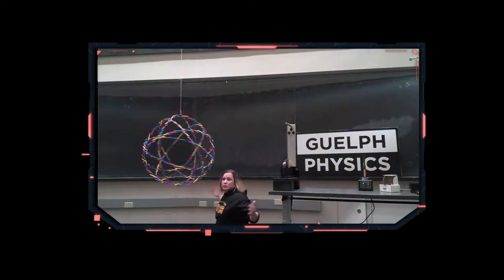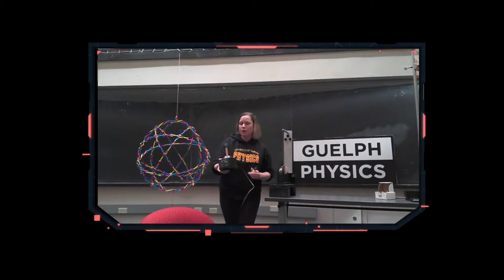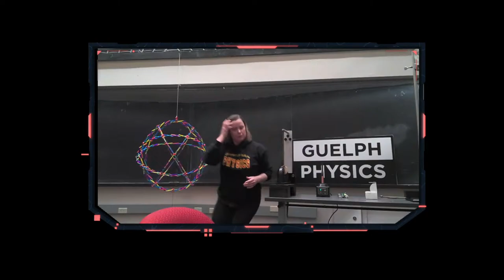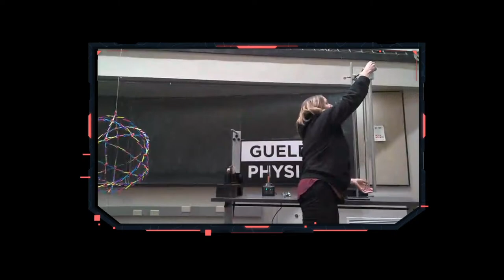Guelph Physics Live Stream : Dr. Joanne O'Meara & Dr. Martin Williams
Join us on Wednesday Nov 25th at 7:00 pm when we'll be chatting with our two CAP Medal for Excellence in Undergraduate Teaching award winners Dr. Joanne O'Meara and Dr. Martin Williams.
We'll be discussing the dynamics of first year physics, both from a teaching perspective and from a student perspective. If you're an incoming student or an existing one, this stream will try to answer your questions while giving a rare perspective on your studies from two instructors who have seen it all.
Join us live streaming on YouTube, where we will also have a Q&A where we can answer your questions!